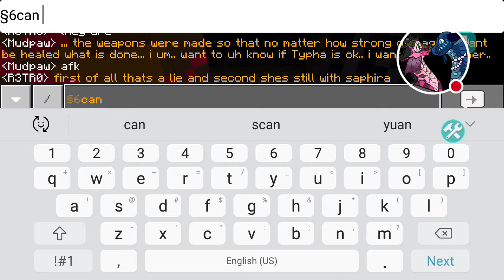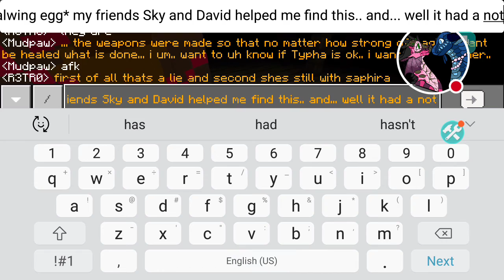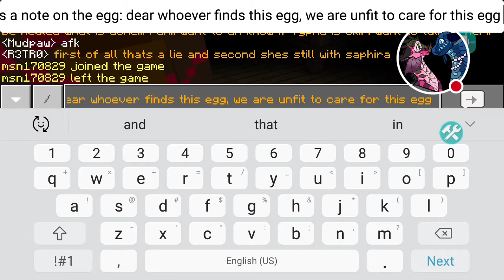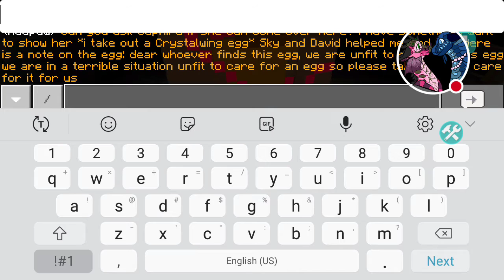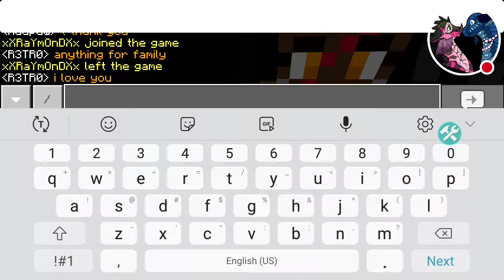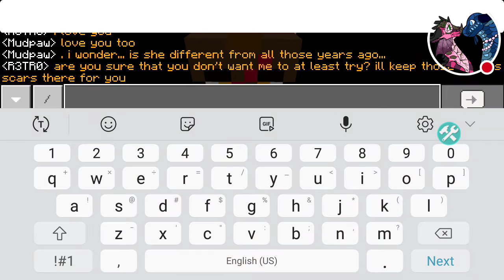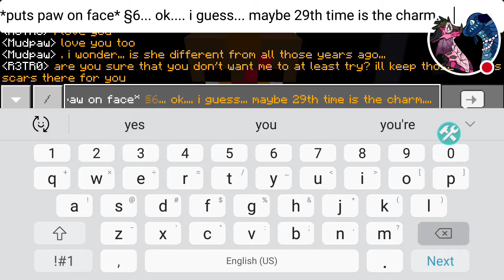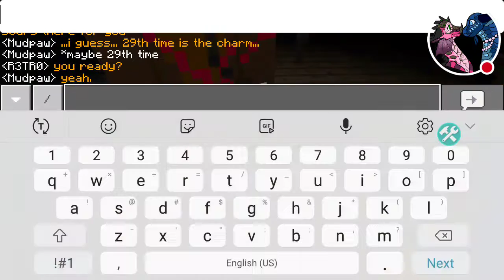Hamster's blindness cured